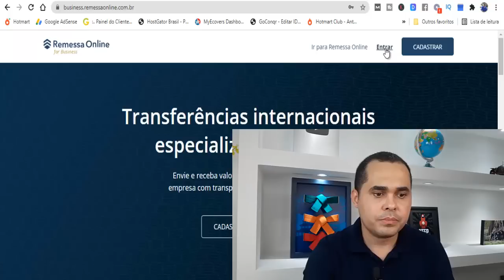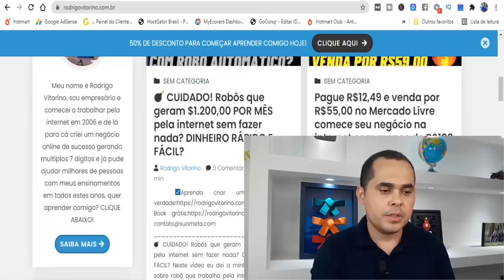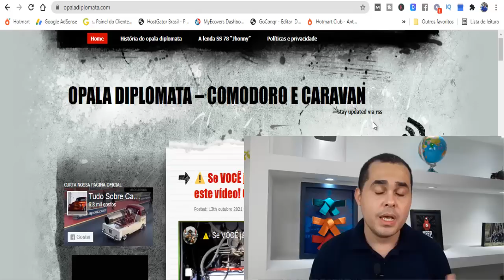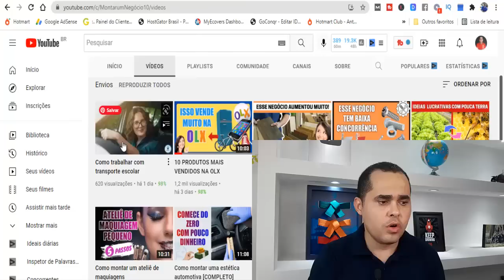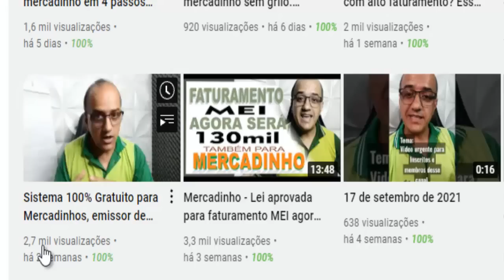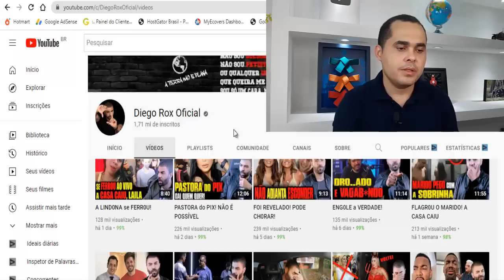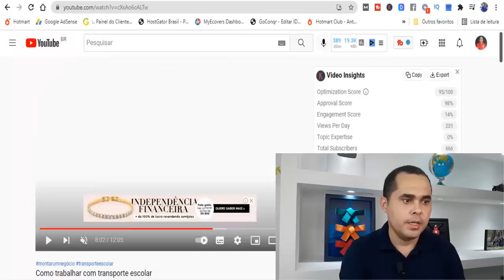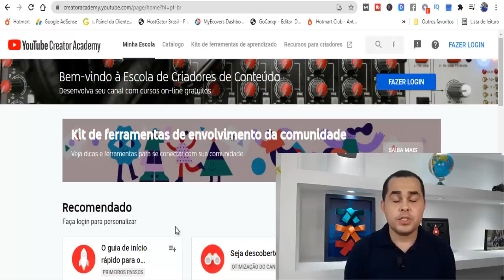Como eu ganho R$13.648,43 SEM ESTOQUE e sem depender do Mercado Livre!Ganhe DINHEIRO sem VENDER NADA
Neste vídeo de hoje eu falei sobre como você pode começar a ganhar dinheiro pela internet sem precisar de investimentos e sem precisar ter estoque nem fazer dropshipping, começando literalmente do zero trabalhando com o Google Adsense e sendo parceiro de uma das maiores empresas do mundo.